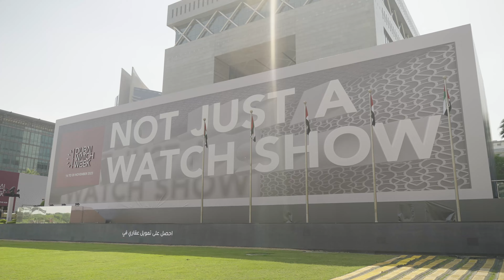Icon x Icon Season 2 - Time for Showdown!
DubaiWatchWeek is thrilled to announce the return of IconVsIcon for an exhilarating Season 2 - The Ultimate Showdown of watch Industry Titans. This season, tune in as industry moguls tackle a barrage of quick-fire questions amidst intense rounds of foosball.

Season 2 elevates the game with an illustrious lineup, including power players like former Beats CEO Omar Johnson,, H.Moser et Cie's trailblazer EdouardMeylan, Audemarpiguet former CEO Francois Henry Bennahmias, JacobandCo 's Benjamin Arabov, among other distinguished figures.

Tune in for a season filled with strategic plays, insightful dialogues, and an unparalleled showcase of camaraderie and rivalry among watchmaking's elite.

 Drop your comments below and let us know: Which burning question would you pose to our icons?

IconVsIconSeason2 – Where legends come to play.